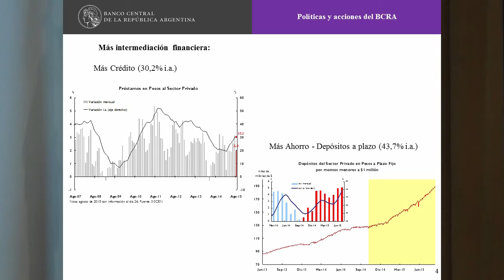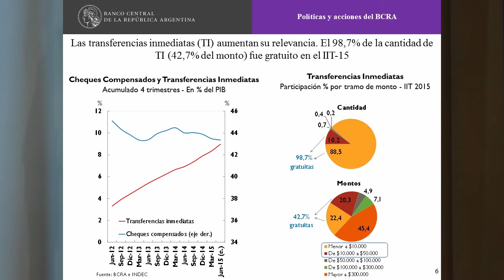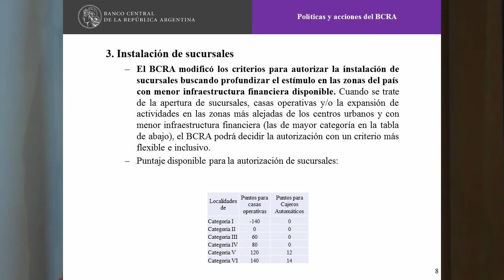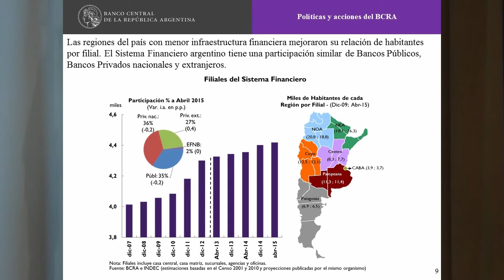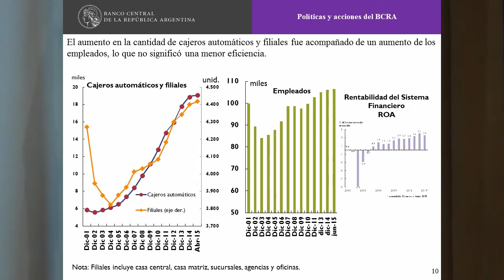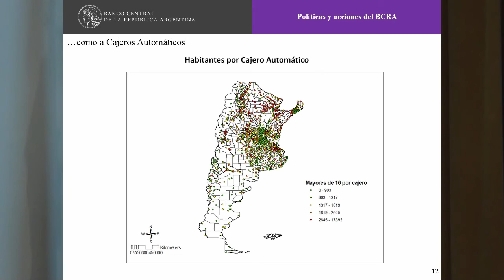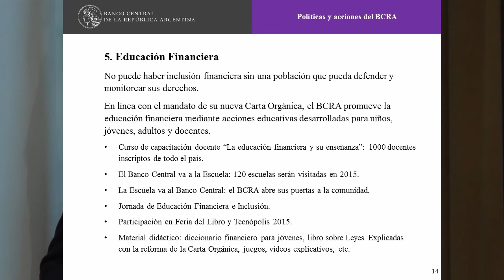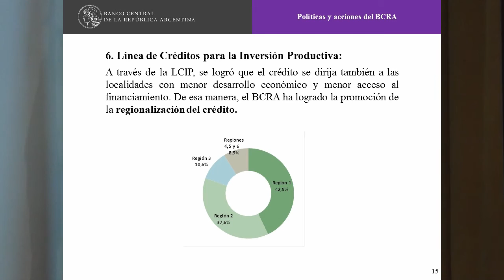Alejandro Vanoli - Banco Central de la República Argentina - 01/09/2015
“El Banco Central profundizará su política para ampliar la bancarización y afianzar de ese modo la inclusión social, porque lo que se busca es igualar derechos en términos de acceso, utilización y calidad de los servicios financieros”, afirmó el presidente del Banco Central de la República Argentina (BCRA), Alejandro Vanoli.

El titular de la entidad disertó en la Jornada “Hacia una Bancarización para la Inclusión Social”, que organizó el BCRA y en la que participaron destacados especialistas de la Argentina y del exterior. El cierre estuvo a cargo de Vanoli y del titular del Banco de la Provincia de Buenos Aires, Gustavo Marangoni.

Vanoli destacó que “ampliar la bancarización es fundamental para promover el ahorro y para mejorar el acceso al crédito”.

El titular del BCRA resaltó las medidas que se adoptaron para extender la bancarización. Sostuvo que casi el 99% de las transferencias inmediatas realizadas en el segundo trimestre de este año fue gratuito. También destacó que el Banco Central estimuló la instalación de sucursales con un criterio federal, beneficiando a las regiones con menor infraestructura financiera.

Vanoli también consignó la relevancia de la protección a los usuarios financieros. Recordó que el BCRA jerarquizó un área especialmente dedicada a ese fin y adoptó una serie de medidas para promoverla. “No puede haber inclusión financiera sin una población que pueda defender y monitorear sus derechos”, enfatizó.